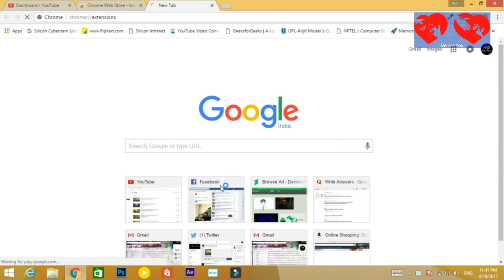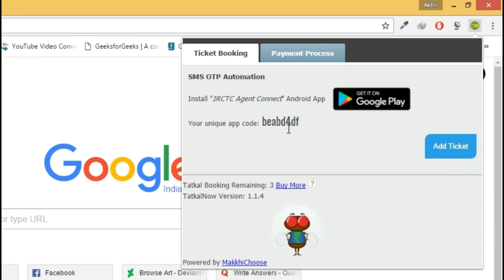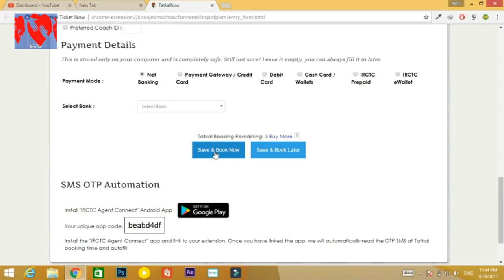How to book 100% confirm tatkal ticket online on chrom browser | 100% CNF टिकट की बुकिंग कैसे करें I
how to book 100% confirm tatkal ticket on irctc website in 2016how to book 100% confirm tatkal ticket on irctc website in 2017 latest100000% How To Book Confirmed Train Tatkal Ticket in Hindi Tutorial TrickHow to Book Confirm Tatkal Ticket Within Seconds on IRCTC in 201How To Book Only Confirmed Tatkal Train Ticket Trick Hindi 2017Confirmed Ticket Tricks without Tatkal कन्फर्म रेल टिकेट बिना तत्काल के कन्फर्म टिकट ले HindiBook confirm tatkal ticket fast by your Mobile /smartphone through IRCTC 2017
BUddha Techhow to book confirm tatkal ticket on irctc website in 2017 latest | Takal seva trickHow To Confirm Waiting List Ticket Latest Trick Hindi 2017How to Book Confirm Tatkal Ticket Within Seconds on IRCTC in Hindi 2017

 SCHEDULE
Find new ( Every day ).